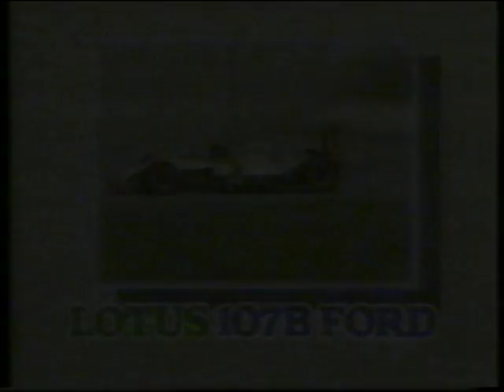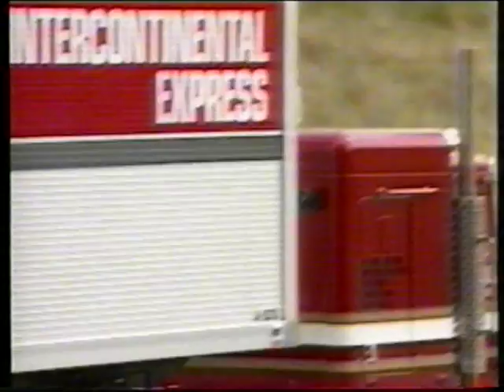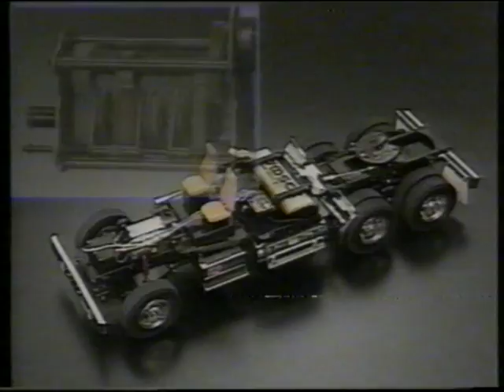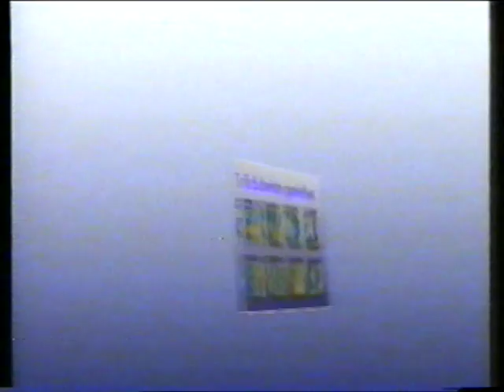Tamiya Racing Show Volume 2 Conrad Werbung Commercial Promotional VHS 1994 VIDEO vintage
Conrad Tamyia Racing Show Volume 2 Promotion Werbung Commercial VHS aus dem Jahre 1993

copyright : Conrad Electronic , Hirschau 1994